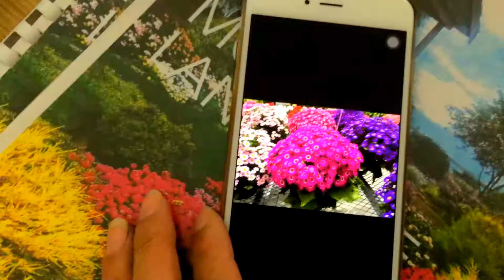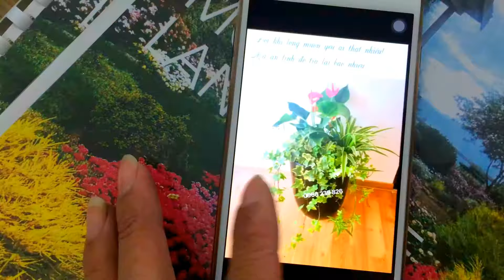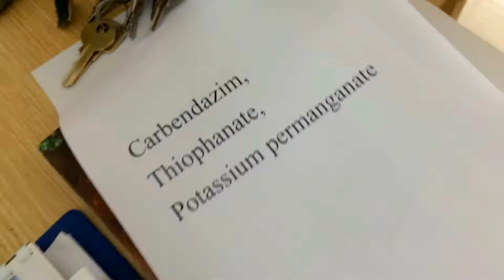Cây hoa cúc lá nho cách trồng và chơi hoa cúc lá nho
Cây hoa cúc lá nho cách trồng và chơi hoa.
Hoa cúc lá nho là giống hoa mới có nguồn gốc ở châu Phi, giữa Bắc Mỹ và Nam Mỹ... mới được nhập nội về trồng ở Việt Nam những năm gần đây.
Hoa được trồng chậu và sử dụng vào dịp tết nguyên đán nên có giá trị kinh tế cao, màu sắc hoa đẹp, đa dạng nên người tiêu dùng rất ưa chuộng.
Hoa Cúc lá nho mang trên mình vẻ đẹp kiêu sa với nhiều màu sắc đa dạng và phong phú như tím, hồng, trắng, tím nhạt, … Ngoài ra loài cây hoa cảnh này cũng là biểu tượng của sự trường thọ và sung túc.